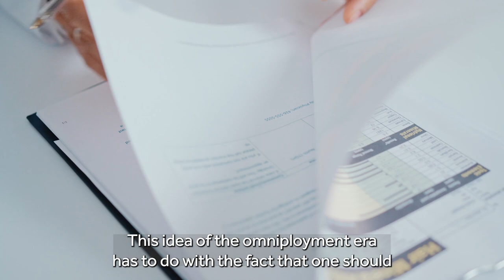Omniployment Era - Rita Fontinha